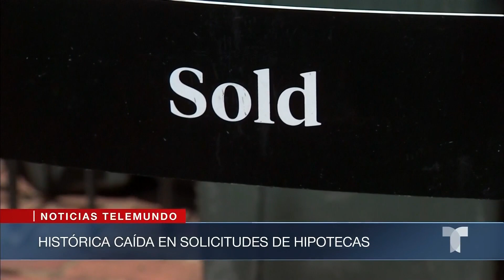Cae 2.9% la demanda de solicitudes de hipoteca en EE.UU. en solo una semana | Noticias Telemundo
Video oficial de Noticias Telemundo. Expertos aseguran que esta tendencia está motivada por las elevadas tasas de interés en el sector, pese a que incluso se registró una baja de 7.31% a 7.21% el interés medio de una hipoteca común a 30 años.